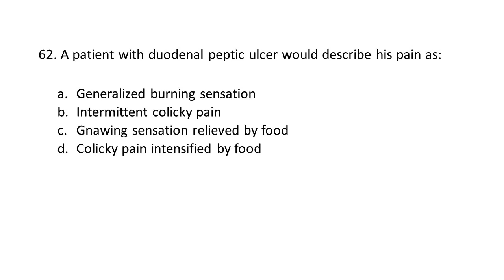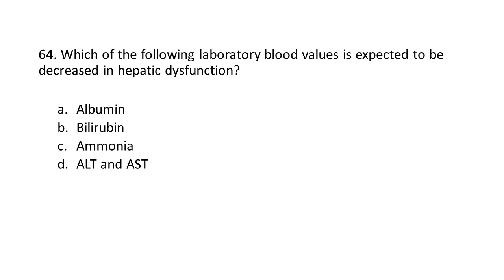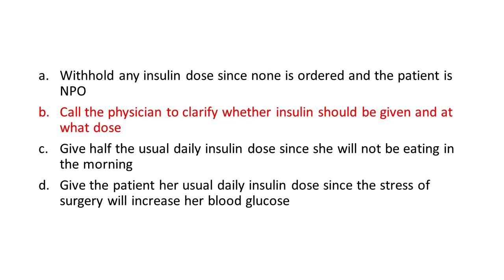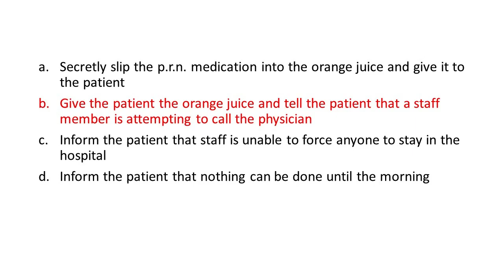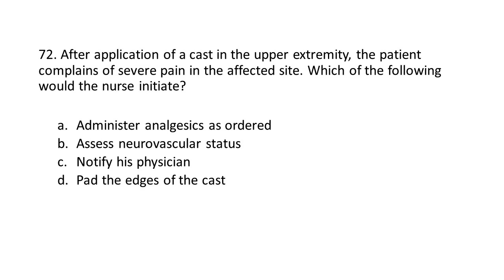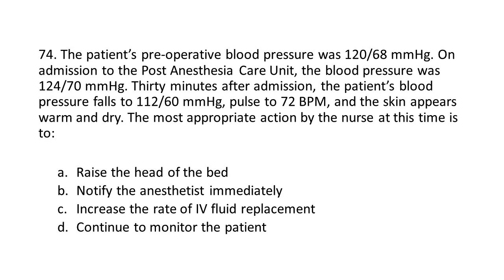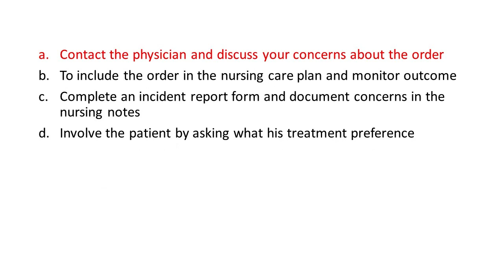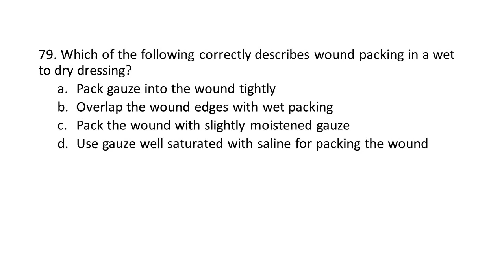MEDICAL SURGICAL NURSING PROMETRIC EXAM FOR NURSES (NEW COLLECTION) PART 4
New collection of Prometric questions and answers  for nurses (DOH, DHA, MOH UAE, Qatar, Saudi Arabia) part 4
Topic: Medical-surgical nursing

saudiprometric exam